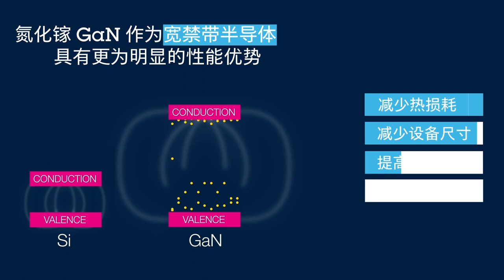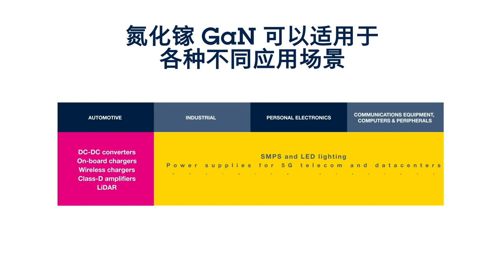氮化镓GaN 的新篇章探索 STPower GaN 和用于电力电子的氮化镓功率晶体管的特性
STPower GaN 氮化镓晶体管是基于氮化镓（GaN）的高效晶体管产品。氮化镓是一种新型宽带隙化合物，其在功率转换解决方案中提供更多优势，包括更高的效率和功率密度。了解ST全面的宽禁带产品组合，其中包括全新PowerGaN G-HEMT™ 系列，了解该技术将如何改变汽车、工业、电信等领域的电源应用。
关注订阅PDSA微信公众号：搜索微信号 STM_IPGChina